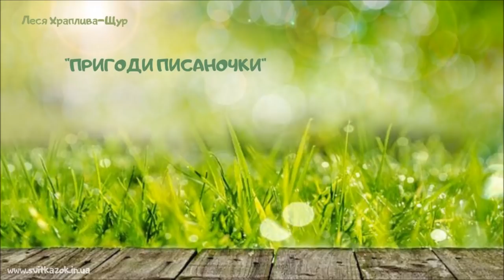🌾Пригоди ПИСАНОЧКИ☘️ (казка до Великодня) 🥚- АУДІОКАЗКА 🇺🇦 українською мовою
"Пригоди писаночки" - це весела великодня казочка від української письменниці Лесі Храпливої-Щур, яка розповідає про пригоди маленької писаночки у чарівному світі. Ця аудіо казка, ідеально підходить для великоднього настрою, привносячи радість та веселощі.

В цій українській казці для дітей ви знайдете чарівні моменти, коли писаночка рушить у відпустку, зустрічає нових друзів та долає різноманітні випробування. Казка про великдень для дітей, як "Пригоди писаночки", надихає на віру у дива та приносить радість всім членам сім'ї.

Великодній кошик наповнюється чарівними моментами, коли маленька писаночка відправляється у свою незабутню подорож. Ця аудіо казка для дітей стане чудовим варіантом для слухання онлайн, особливо перед сном. Дозвольте вашим малюкам насолодитися цією захоплюючою оповіддю про великодень, що запам'ятається їм надовго.

Назва: Пригоди ПИСАНОЧКИ
Автор: Леся Храплива-Щур
Читає: Віка Віківна ( Instagram: @svit.kazok)

➡️ П і д т р и м а т и проект "СВІТ КАЗОК":

= Музика =

Назва: First love
Виконавець: Wayne Jones
Жанр/настрій: Cinematic/Happy